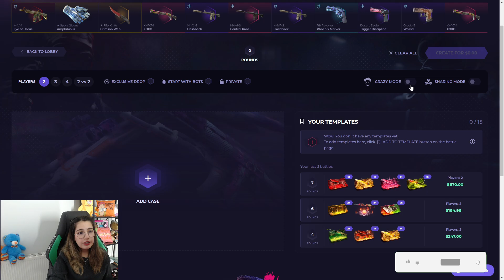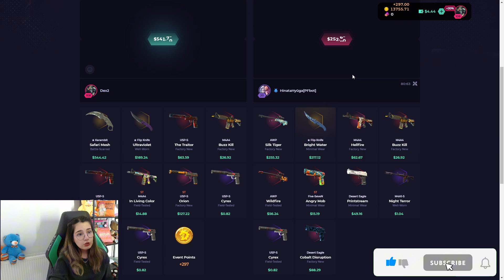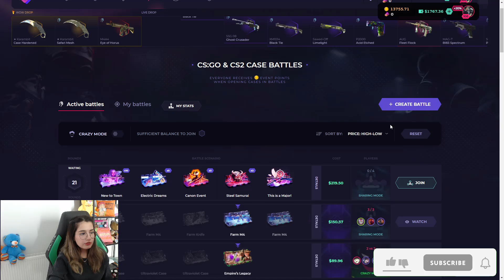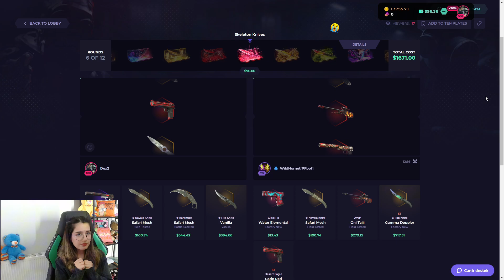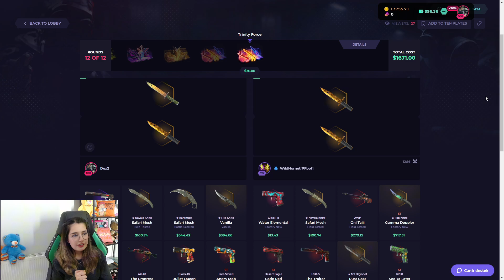SKINCLUB KASA SAVAŞINDA BU KASA İLE MUTLAKA KAZANIRSIN Skinclub Promo Code 2024